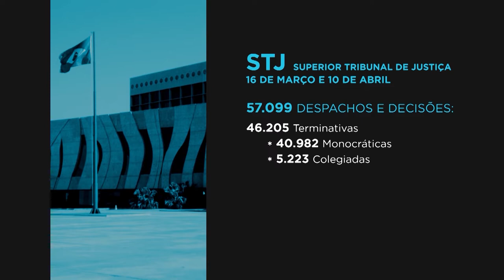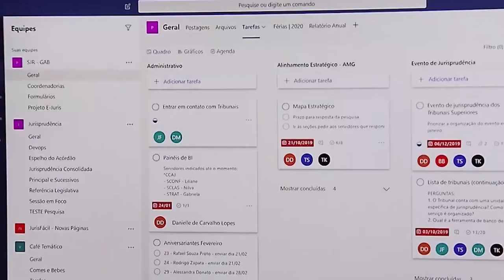STJ mantém prestação jurisdicional durante quarentena e profere mais de 50 mil decisões 17.04.20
​Mesmo com a suspensão dos prazos processuais e o cancelamento das sessões de julgamento presenciais até 30 de abril – como determinado pela Resolução STJ/GP 6 –, o Superior Tribunal de Justiça (STJ) vem mantendo a prestação jurisdicional.

O presidente do Superior Tribunal de Justiça, o ministro João Otávio de Noronha, solicitou que todas as áreas do tribunal passem a funcionar, na sede, com o mínimo possível de efetivo de servidores e colaboradores terceirizados. A medida, respaldada pela Resolução STJ / GP 4, de 16/3/2020, visa conter a disseminação do coronavírus - COVID19.